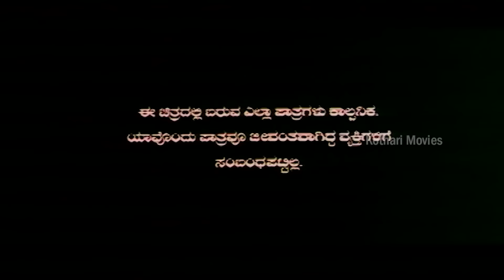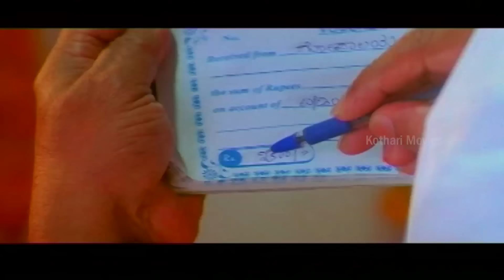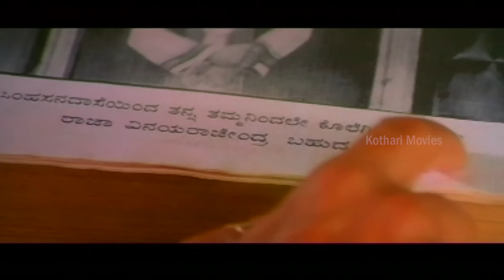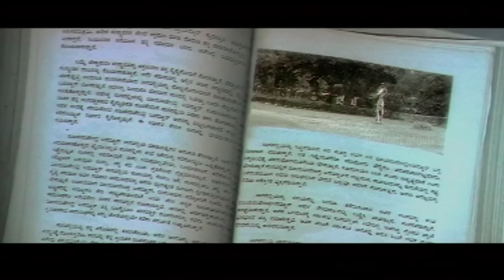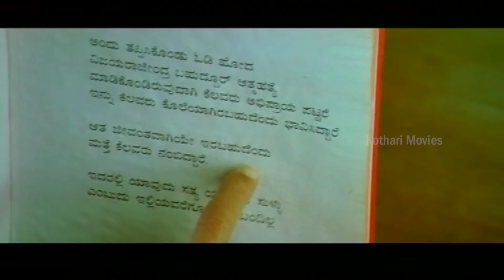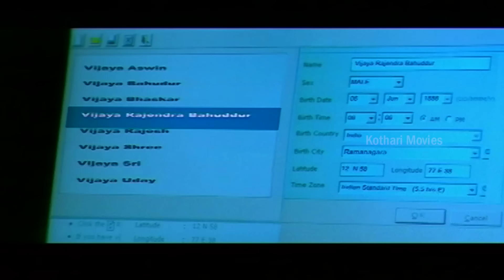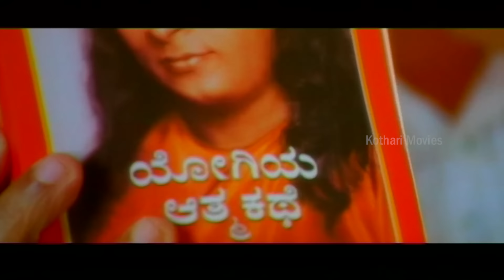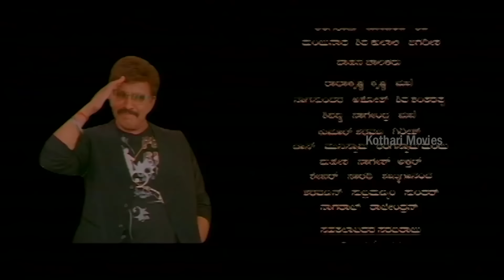Aaptha Rakshaka – ಆಪ್ತರಕ್ಷಕ Vishnuvardhan, Vimala Raman (HP), Sandhya, Lakshmi Gopalaswamy, Bhavana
Aaptha Rakshaka – ಆಪ್ತರಕ್ಷಕ
Stars:

Direction:
Director P Vasu
Co-Director V R Bhaskar
Associate Director K Krishnan, Prabhakar
Assistant Director Rohith, Anil (Mandya), Bhatkala Manjunath

Production:
Banner Udayaravi Films
Producer Krishna Prajwal (Krishna Kumar)
Production Manager Vijay Kumar, Ravishankar

Writers:
Story P Vasu
Screenplay P Vasu
Dialogue V R Bhaskar
Lyrics Goturi, V Manohar, Kaviraj

Other Crews:
Music Gurukiran
Cinematography P K H Das
Editor Suresh Urs
Stunts Ram Shetty
Choreography DKS Babu, Thara, Imran Sardariya, Deva Sampath, Madan Harini
Art S A Venugopal
Costume Pashupathi, Keerthi Aniruddha (Vishnuvardhan)
Makeup Madhuvan
Stills Prasad Gandhi